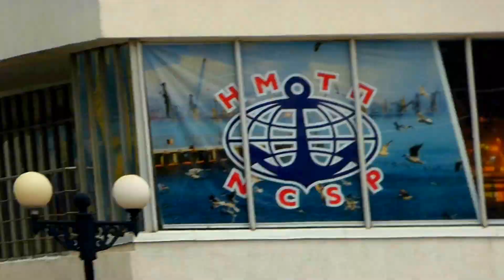МОРСКОЙ ПОРТ НОВОРОССИЙСКА 9 МАЯ